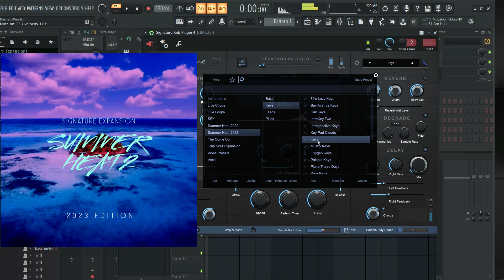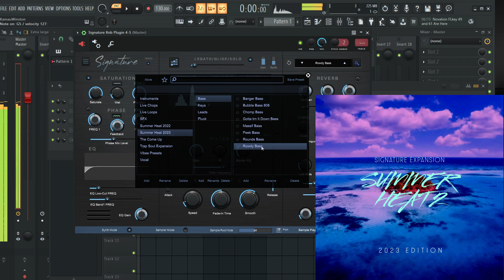Summer Heat 2 Expansion for Signature (Sound Preview)